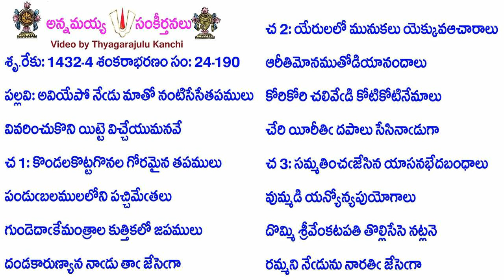Book24-Song190-11675-అవియేపో నేఁడు మాతో నంటిసేసేతపములు-aviyēpō nēm̐ḍu mātō naṇṭisēsētapamulu